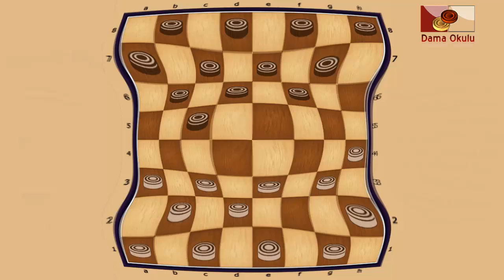Mitshanskiy N. (UZB) - Tokusarov I. (RUS). World_Russian Checkers_Men-1996.